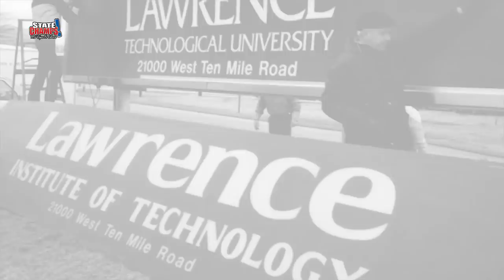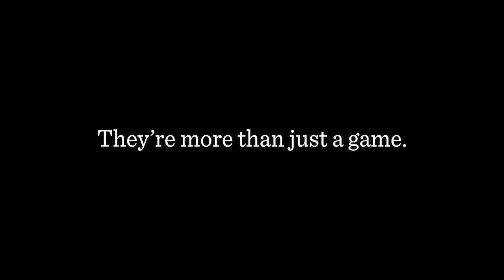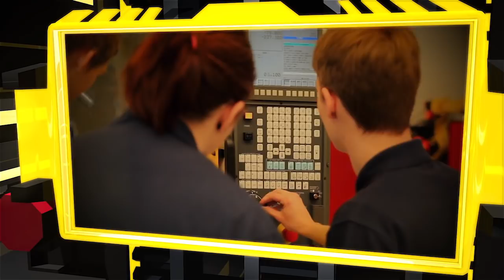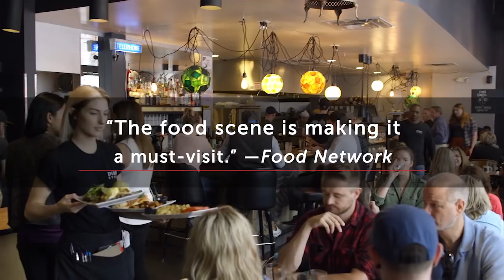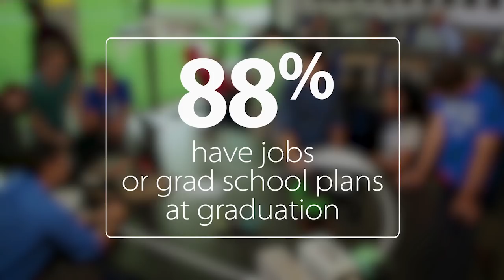STATE CHAMPS! Indiana | Week 2 | (2018-19)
Indiana high school sports highlights the week of 8/26/18.